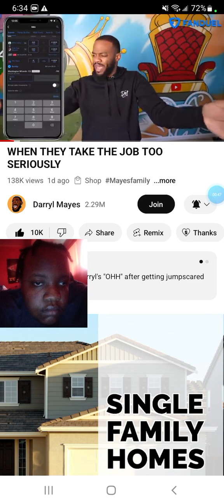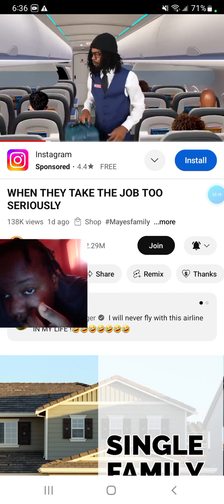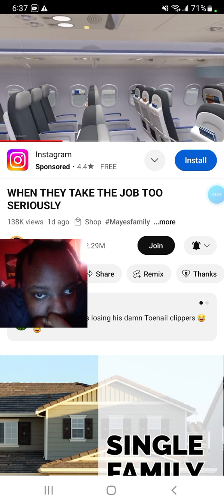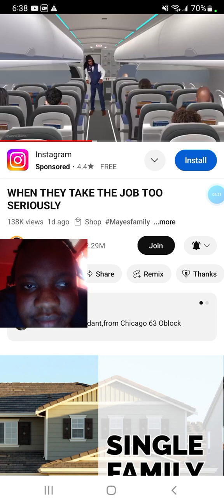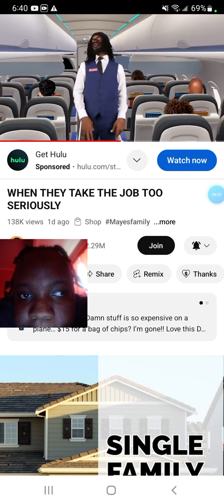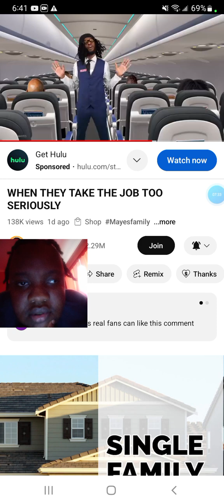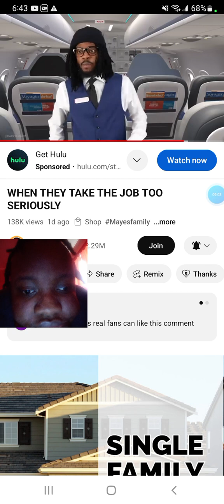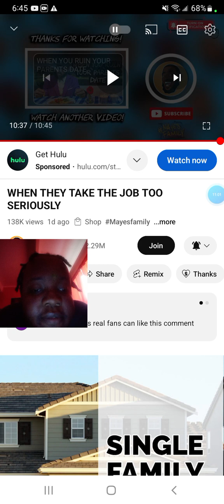When They Take The Job Too Seriously